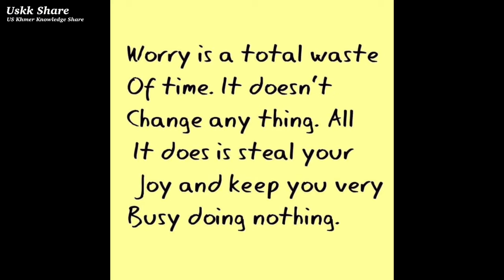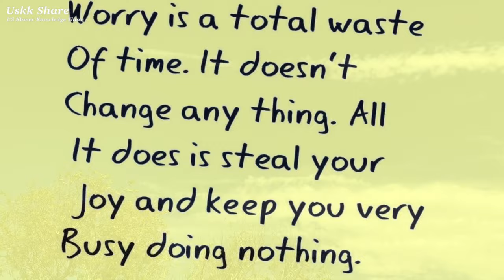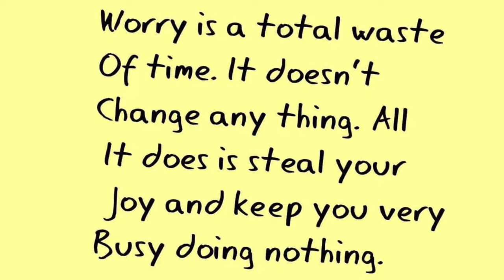ថ្ងៃស្អែកទៅមិនដល់ Tomrrow Never Come & The Past is Lost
ស្រណោះប្អូនណាស់
សូមថ្លែងអំណរគុណដ៏ក្រៃលែងចំពោះការជួយគាំទ្រ Channel USKK Share របស់ខ្ញុំដែលជាខ្មែរអាមេរិក

សូមអរគុណ ពីខ្ញុំខ្មែរអាមេរិក
Welcome to
*Daily life
*Travelling
*Music
*Experience
1-Follow community guideline
2-Create Good Contents
3-Attract or find Audiences to watch our new Contents that we created because we are a Creators.